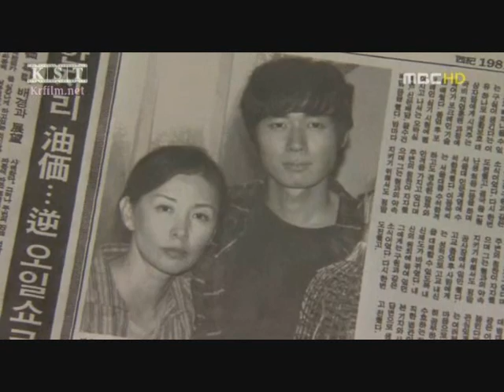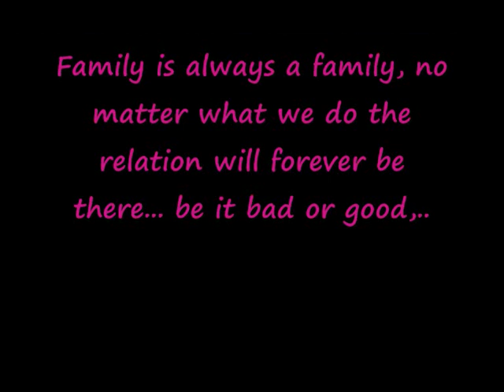MV East of Eden-maternal affection ENG SUBS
I made this MV and converted a "normal" love song into a love song with a whole new meaning.. hopefully this meaning a lot stronger and heavier in the subject. I hope you guys will interpret this MV well and this is partly dedicated to my own mother and other mothers and their kids around the world as well.. No matter how annoying a family member at times can be, you´ll still ending up living with them more or less so I don´t find any espape from this kind of human relation and it is at the same time scaring as it is amazing...

clips and the "hottie-boy" from "East of Eden"

CLICK ON CC AT THE BOTTOM RIGHT CORNER FOR SUBS, PLS.